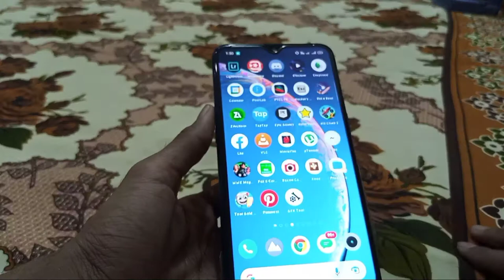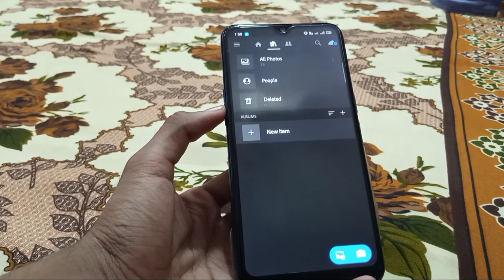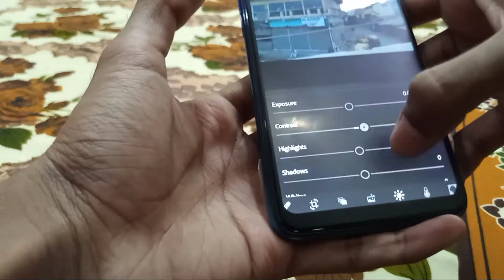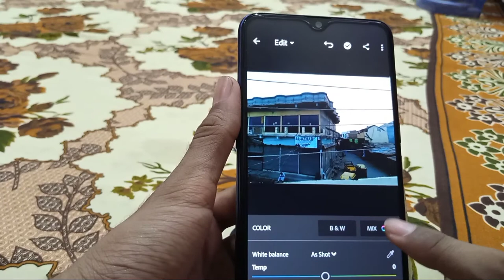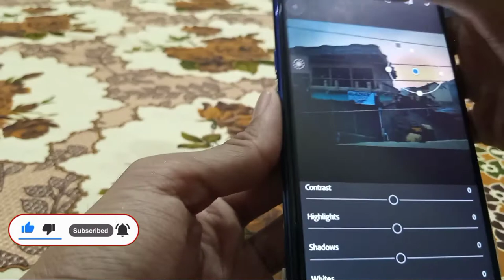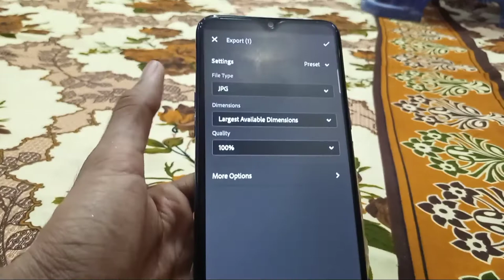How To Edit Sunset Photos With Lightroom In Android | TechAzfar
How To Edit Sunset Photos With Lightroom In Android

So In This Video I'll Show You how to edit sunset photos in lightroom in Android in just 6 minutes.